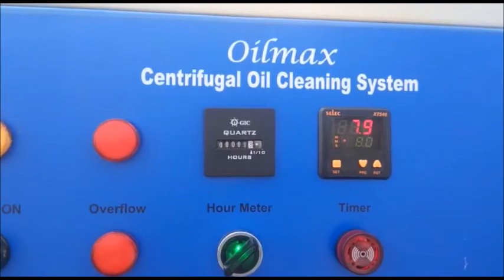Oilmax Oil Cleaning System for Earthmoving Equipment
Oil Cleaning System for Earthmoving Equipment